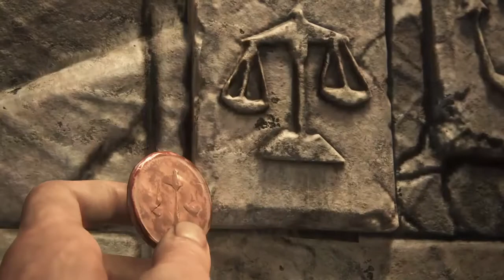Le 12 torri - uncharted 4 ep 12